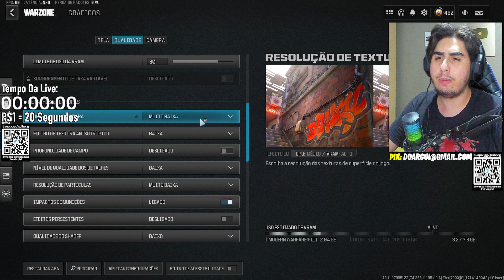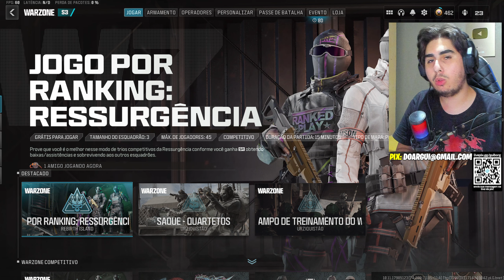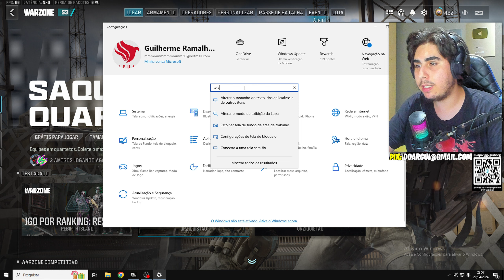COMO deixar o WARZONE com MAIS FPS, mais BONITO e LISO no CONSOLE e PC!!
Horários:
🔔 -Vídeos: 12 Horas - Horário de Brasília 🔔

Nesse vídeo eu venho te ensinar como aumentar o fps no warzone 3!!

Com essas dicas de aumentar o fps no warzone 2, você vai pegar mais fps e jogar o warzone 3 mais liso!!

Nesse tutorial de como aumentar o fps do warzone 3 vai ser sem enrolação, vou mostrar logo de cara as melhores dicas para melhorar o fps do jogo e a melhor configuração que você pode fazer no seu pc e console para ganhar mais fps!!

Com essas dicas vou mostrar como jogar warzone 3 em pc fraco!!
Com dica para aumentar o fps e passar de 300 fps no warzone 3!!

Você que tem um pc fraco, vou te mostrar as melhores configurações para você aumentar seu fps no Warzone 3!! Com as melhores configurações para aumentar o fps no warzone 3!!

Mostro também como melhorar a cor do warzone 3!! Melhorar o grafico do warzone deixando ele mais bonito!! Como melhorar a imagem do warzone 3!!

Aqui no canal eu posto vídeo de dicas, lives, shorts, glitchs, e todos os melhores conteúdos de Warzone 3, MW3 e a franquia call of duty no geral!!

Sim!! Como aumentar o fps no ps4
Como aumentar o fps no pc
Como aumentar o fps no ps5
Como aumentar o fps no xbox one
Como aumentar o fps no xbox series s,x